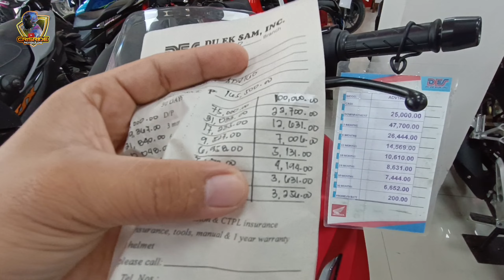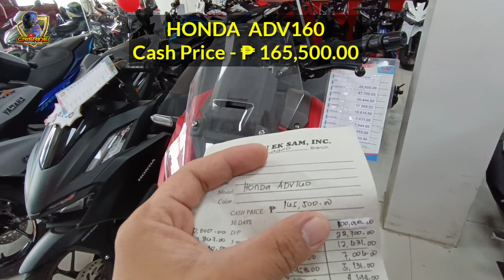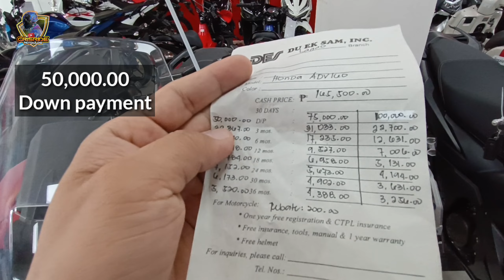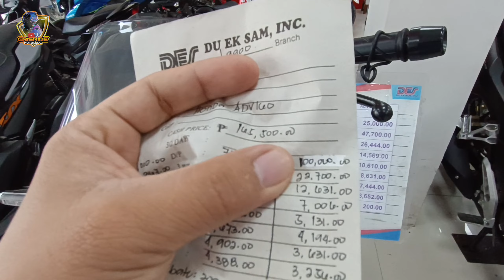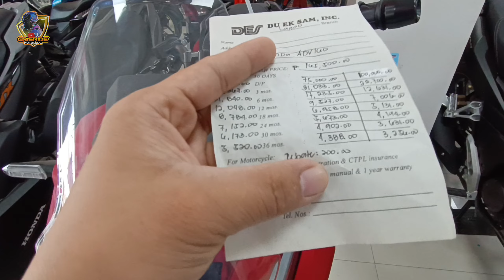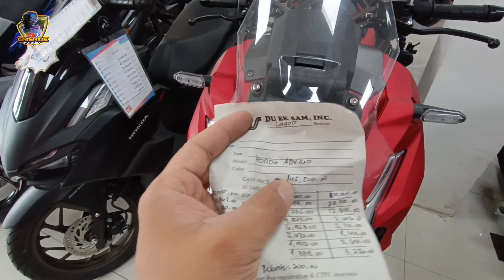BIBILI KA PA BA? HONDA ADV160 2024 , PRICE UPDATE , QUICK REVIEW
HONDA ADV160 ,QUICK REVIEW
PRICE UPDATE

DEALER ;
DUEK SAM INC.